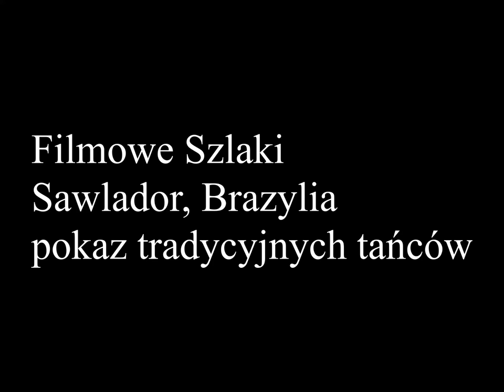Salvador (Brazylia) pokaz tradycyjnych tańców, w tym Samba i Capoeira - Filmowe szlaki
Salvador de Bahia  to najbardziej afrykańskie miasto Brazylii i pierwsza stolica tego kraju. Słynie między innymi z karnawału (tu go zapoczątkowano, potem tradycję podchwyciło też Rio), oraz tańców w tym przede wszystkim jednego. Capoeira to połączenie tańca i sztuki walki. Na pokazie widać też Sambę i inne tradycyjne tańce.